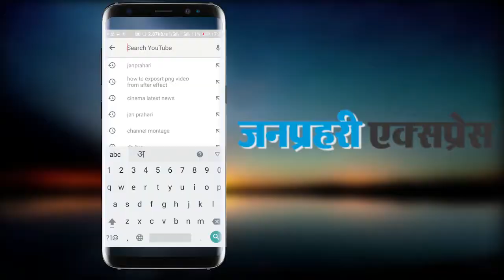वीआईपी एरिया में बैठने लायक नहीं राहुल गांधी, हमने दी इज्जत : बीजेपी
Hitting back at the Congress party over the issue of sitting position of Rahul Gandhi during the Republic Day parade, BJP said that in the past its chiefs were not even given seats in the VIP enclosure. The whole buzz started after Congress chief attended the annual event and took the designated seat in the sixth row. Gandhi was seated in the sixth row, along with Leader of Opposition in the Rajya Sabha Ghulam Nabi Azad. This prompted the angry reaction from the Opposition party as they accused the ruling BJP government of setting aside tradition and indulging in “cheap politics”.